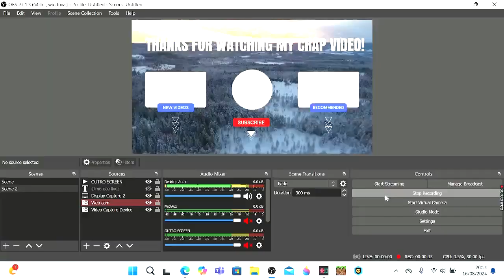MONSTER VS GTA 5